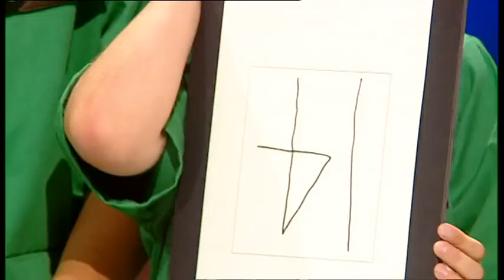Fee Fi Fo Yum: episode 1 series 1 (Brian's Birthday)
Two teams of Humunchies play to avoid being eaten by Brian the Giant. The Masterchefs compete against Ka-Pow